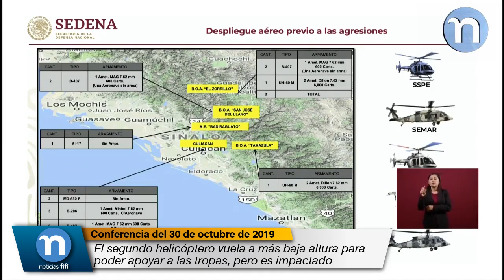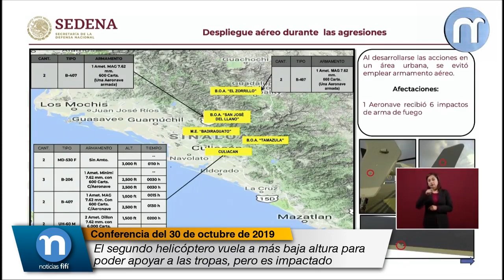El segundo helicóptero vuela a más baja altura para poder apoyar a las tropas, pero es impactado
¿Qué despliegue teníamos en el ámbito aéreo previo a realizar las operaciones, previo a que se desarrollara lo que ya mencioné?

Tres helicópteros en la base de operaciones de El Zorrillo, en San José del Llano teníamos dos más, en Badiraguato un M-17, en Tamazula un Black Hawk, en Culiacán teníamos siete aeronaves, un MD-530 que era de reconocimiento sin armamento, un 2-06 con ametralladora y un 4-07 también con ametralladora.

El único helicóptero que no llevaba armamento es este, porque es de reconocimiento, todos los demás llevan armamento, aquí tenemos el armamento de los Black Hawk que son ametralladoras Dillon que ahorita vamos a ver cuáles son esas para que las conozcan.

Estas ametralladoras son calibre 7.62 y su cadencia es de cuatro a seis mil cartuchos por minutos, es un poder de fuego muy grande.

¿Cuál es el despliegue aéreo que se establece en el desarrollo de las agresiones?

En El Zorrillo los dos helicópteros, en San José del Llano dos, en Culiacán movimos a tres helicópteros más, están MD, tres 2-06, dos 4-07, dos Black Hawk y un MI-17, 10 helicópteros y más el apoyo, ahí hay que considerar el apoyo de Semar con un helicóptero Black Hawk.